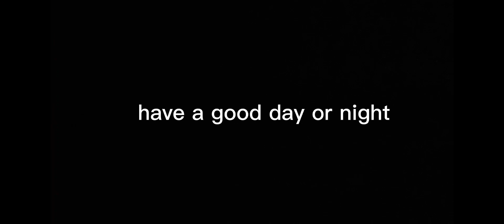Plants Vs Zombies 2 Ep5